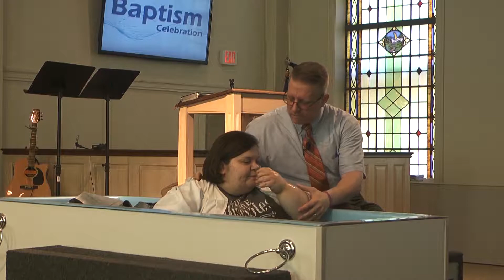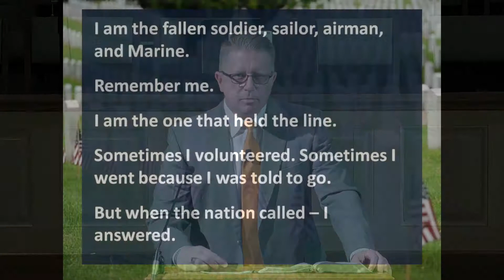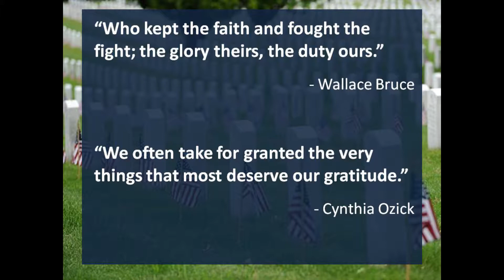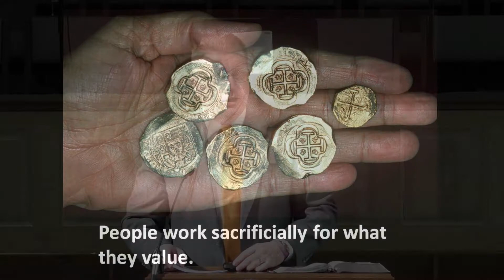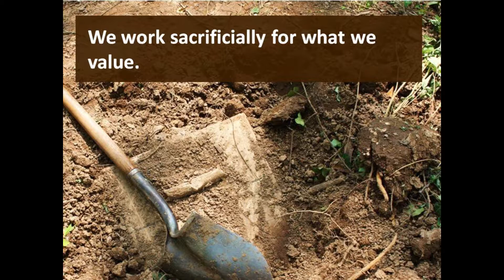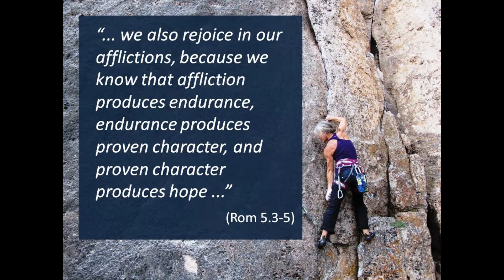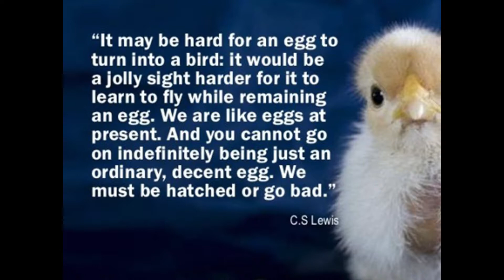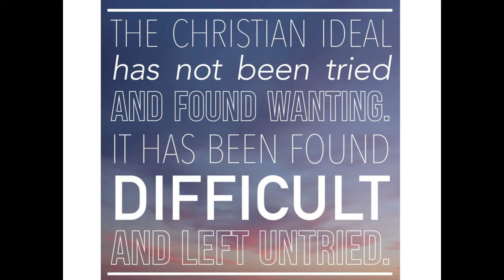FBC Pulaski May 27, 2018 Service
Experience our full Sunday morning service at First Baptist Church in Pulaski, TN from May 27, 2018. Pastor Tony Gomillion led our congregation in exploring God's Word during this service.

The songs used in this service are:

© 2011 Chrysalis Music Ltd. (Admin. by BMG Chrysalis US); sixsteps Music (Admin. by Capitol CMG Publishing); Thankyou Music (Admin. by Capitol CMG Publishing); Valley Of Songs Music (Admin. by Capitol CMG Publishing); worshiptogether.com songs (Admin. by Capitol CMG Publishing)

I Stand Amazed (My Saviour's Love)

Jesus, Keep Me Near the Cross (Near the Cross)